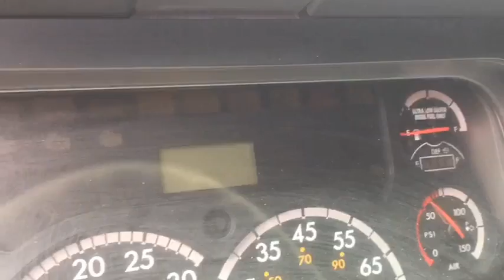2012 FREIGHTLINER CASCADIA 125 For Sale